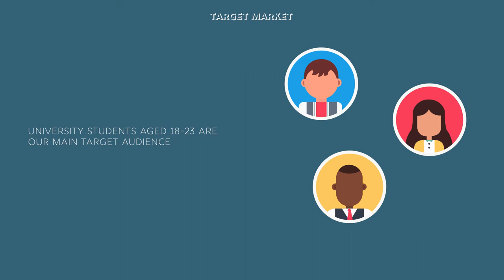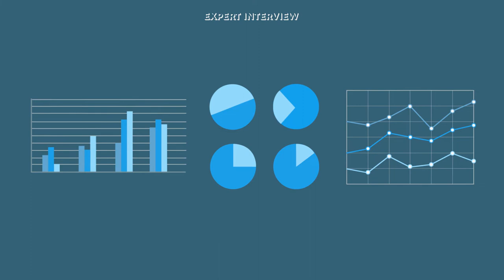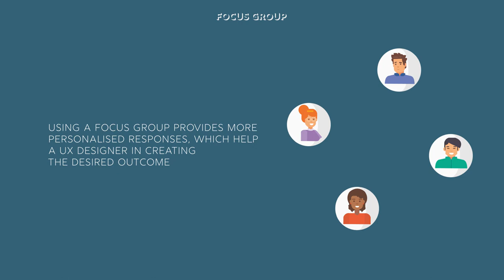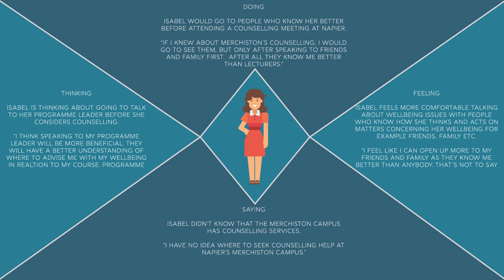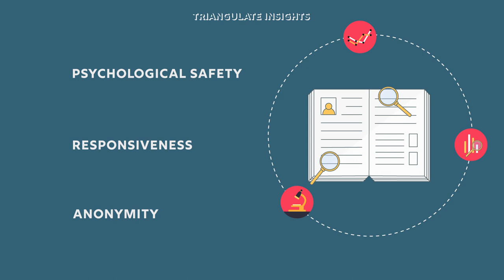Design Thinking and Doing - 3rd Year Uni Project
by Matthew Herron & Calum Fairgrieve